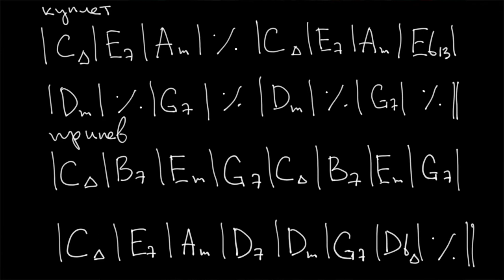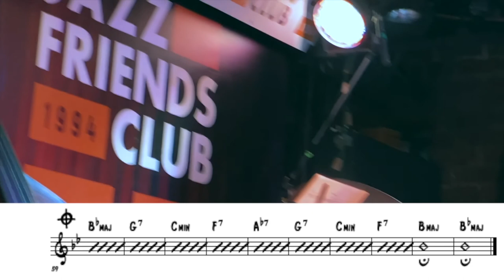Разбор аранжировки ALL YOU NEED IS LOVE, "Сектор джаза" эпизод 36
Всем привет!

В новом эпизоде рассказываю об аранжировке на песню "All you need is love" из программы "Beatles in jazz"

Как всегда, рассказываю про стиль, форму и гармонию.

Таймлайн:
00:00 Вступление
00:27 Стиль
01:09 Форма
02:23 Гармония
04:50 Кода
05:48 Новости канала